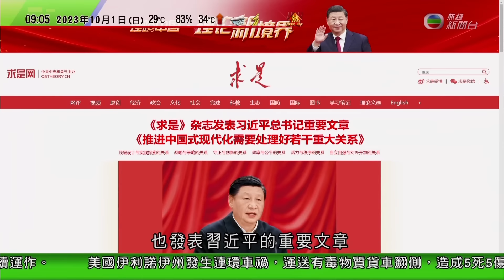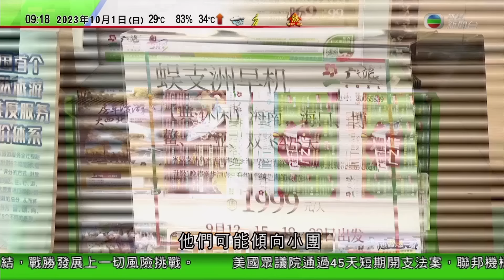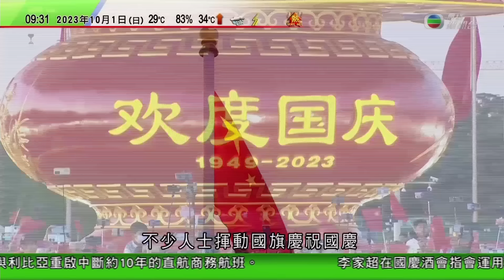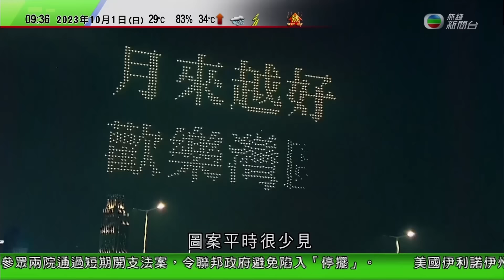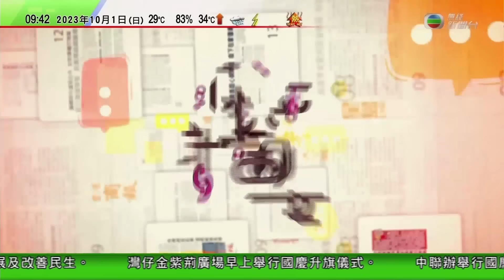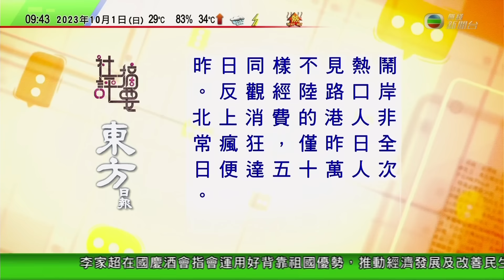0900 無綫早晨新聞｜國慶74周年北京天安門廣場舉行升旗儀式｜美國參眾兩院通過短期開支法案 聯邦政府避過停擺｜突尼斯旱情持續延長制水措施 違者面臨罰款及監禁｜2023年10月1日 TVB News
0900 無綫早晨新聞｜2023年10月1日 TVB News

0:00 無綫早晨新聞
20:15 國慶74周年北京天安門廣場舉行升旗儀式 民眾揮動國旗慶祝
28:39 美國參眾兩院通過短期開支法案 聯邦政府避過「停擺」
30:38 突尼斯旱情持續延長制水措施 違者面臨罰款及監禁